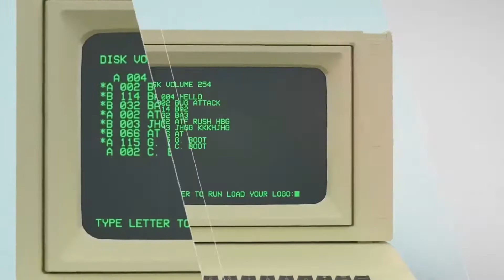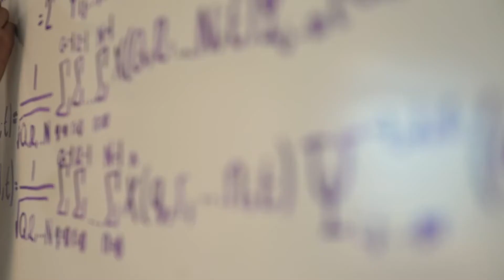Meet the Engineering Faculty: James Middleton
James Middleton, professor of Aerospace and Mechanical Engineering in the School for the Engineering of Matter, Transport and Energy. James discusses his hobbies, his inspirations, and teaching history.